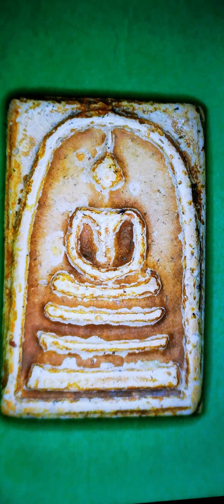10.พระสมเด็จวัดระฆังพิมพ์สุโขทัยเนื้อขาวอมเหลือง ตามตำราของหลวงปู่คำ โดยกิตติศักดิ์ เข้าครอง